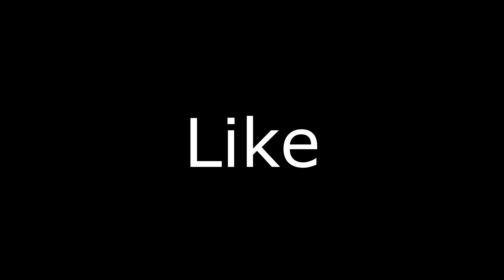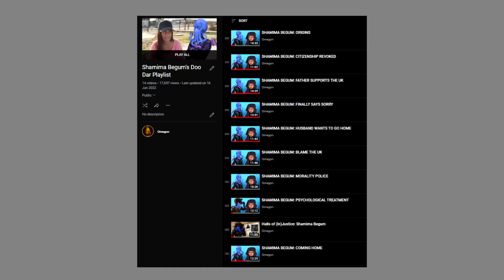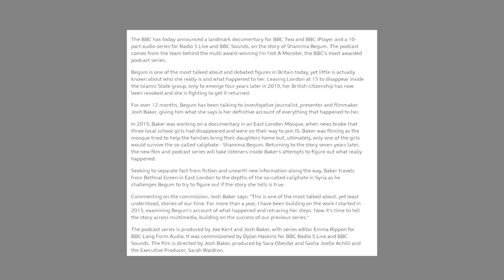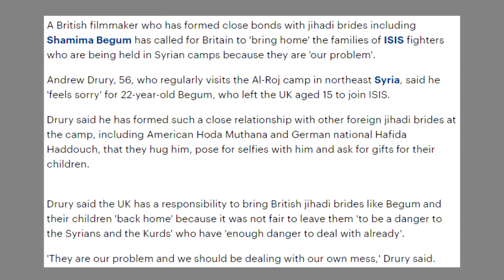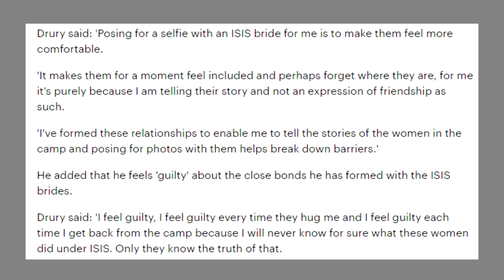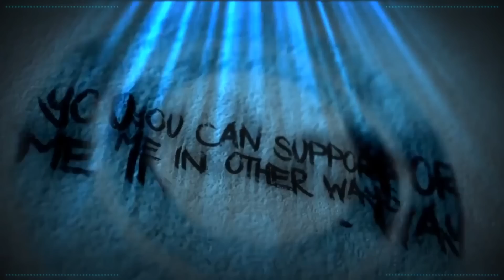FILM-MAKER WANTS SHAMIMA TO COME HOME!!1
No.

Credits

Thumbnail Templates Drawn By:
Nesli

Scarlet Rot
Russ Mullins

Alexlbnz
Amy McKinley
Brutal Byte
Banished Rural
Dove and Daisy
ImaginaryXxXShadow
Karen Fernandez
Little Wolf
Mess The Moose
Noetic Justice
Poppy B

ACTango
Cecil Castillo
Jordan Falco
Laura Renwick
PiratesLoveRum
Puk Blundell

Adam Wood
BadOPCode
Blast Action
Christopher Henry
Damon Brett
Dolat
DomoDamo
Ellishka Wall
Kitti Minx
Lily_Undercoverintrovert
Liz Matthews
Madelyn
Michael Pettersson
Michelle Ralph
Natasha Field
Red Shirt Nathan
Norwesterly
Okienative
Paul Garra
Peculiar Shade
Prospero 058
Remington Dixon
Rinnie
Sally Cat
Shiori Hatagawa
TrupsLP